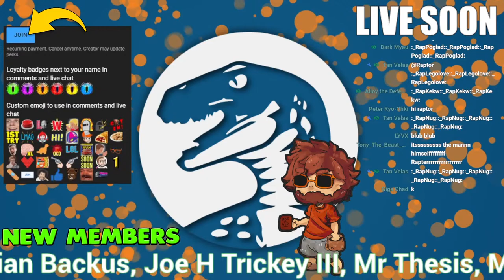FIRST LOOK - Space Restaruant Tycoon Simulator - Making the BEST Burgers in Godlike Burger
0:00 Start
0:05:06 Stream Start & Info
0:08:30 Tutorial
0:41:40 Godlike Burger

►PC Equipment :
🖥️ PC Spec List

A: Daily.